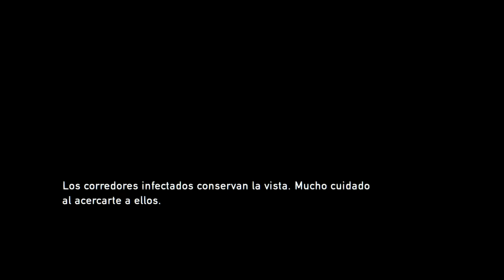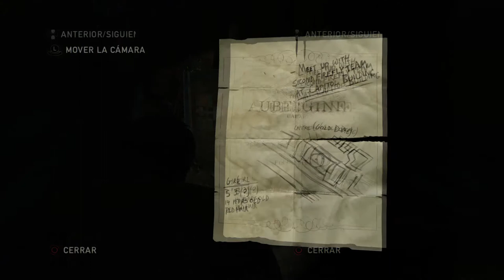The Last of Us Remastered PS4 Parte 7 - Español Gameplay (Modo Realista) Aleksangre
The Last of Us PS4 Remasterizado En Español Guía 100% Dificultad Realista 1080p
The Last of Us Remastered PS4 Parte 7
Español Gameplay (Modo Realista)
Aleksangre

ALEKSANGRE